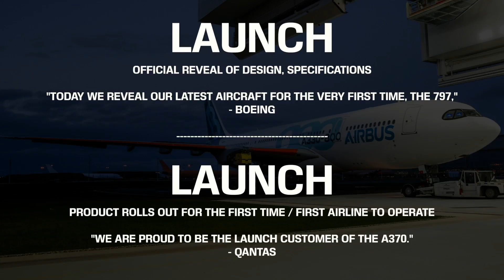Do we NEED the BOEING 797?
Do we Need the Boeing 797? The 797 is a highly anticipated up and coming aeroplane set to be launched by Boeing in the coming years. The 797 is going to be the latest aircraft in Middle of the Market and will rival Airbus's A321 series. In today's video, I analyse if we need the 797, discussing where the 797 will be utilised if it's needed based on demand and more!

Credit:
Airbus
Boeing